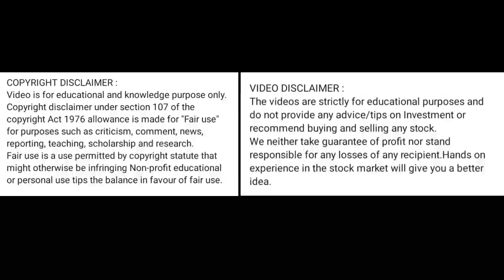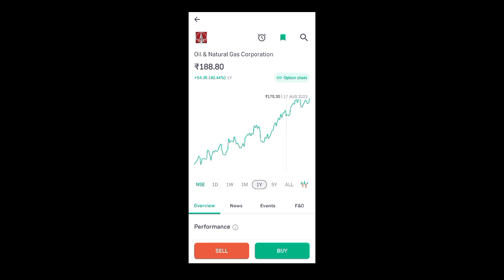ongc share news today l ongc share latest news today l ongc share price today l ongc share news